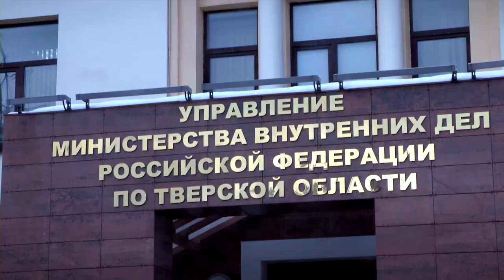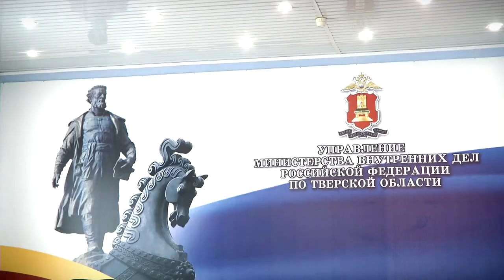В Тверской области на миграционный учет в 2022 году встали 126 тысяч иностранцев